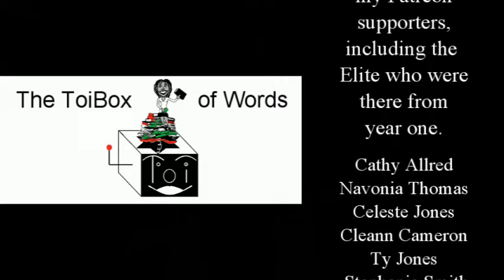06-22 Book Reviews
It's Independence Day in the UAS but not everyone is happy. Here are 3 and 1/2ish books reviews for your enjoyment.
Title: The Futhark Chronicles Book One: Keepers of Sulbreth
Amazon (ebook only)
Title: Wielder's Prize
Title: PEGASUS: A Journey To New Eden
Title: How I Found the Write Path: A Compilation of Letters
Background image from Sharefaith Posted on July 20th, 2018